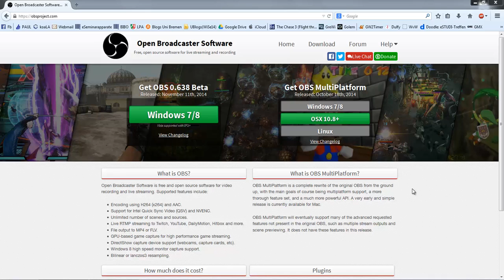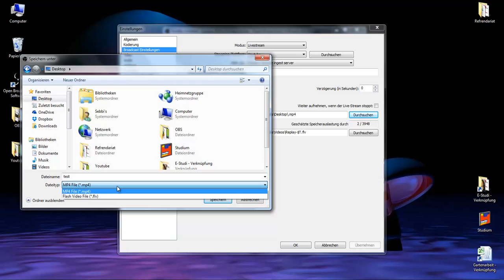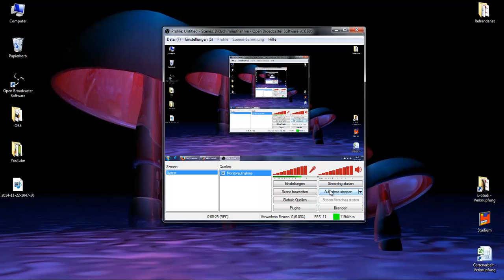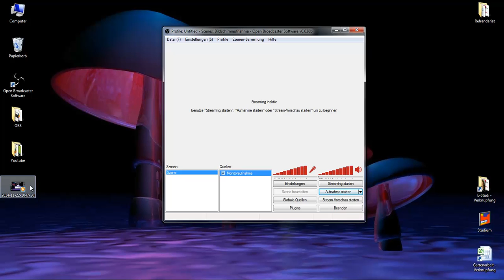SC | Open Broadcaster Software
Wie erstellst du ein Screencast mit OBS? Hier wird es dir gezeigt.